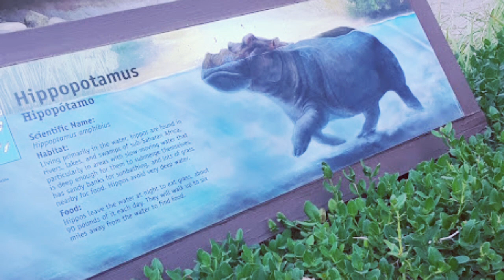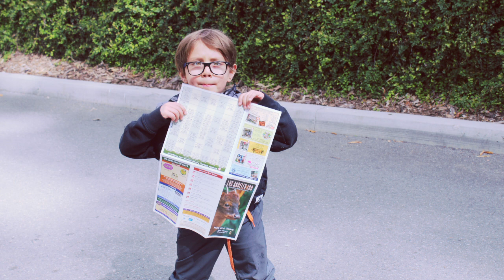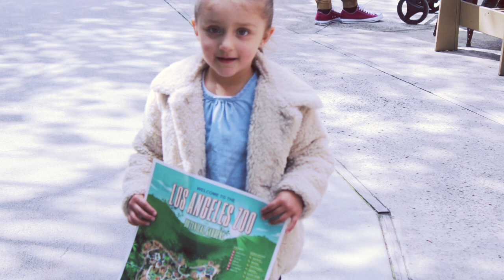Los Angeles Zoo | Taking Selfies w/Giraffe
Spending time at the zoo is never a fail. Didn't take much video but did take lots of pictures. It was moms first time in 24 years, highlight of 2018.